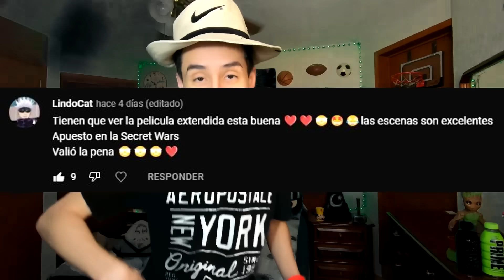¡TRAMA FILTRADA EYES OF WAKANDA! Shuri ya NO sera Black Panther, Iron Fist, Celestiales vs Horda!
Tchalla Jr sera nuevo Black Panther,  Guerra de Troya en Eyes of Wakanda, Avengers: Eternity War, Memes y más!

► ¡Sígueme BROU!

0:00 Intro
0:19 Nuevo traje Capitan America: Brave New World
1:13 Poder de 2 en The Acolyte
1:49 Diada de la Fuerza en The Acolyte
2:42 Estilo de animacion de Eyes of Wakanda
3:10 Cameo de Tchalla Jr
3:57 Dioses Olimpicos y Egipcios en Eyes of Wakanda
4:34 Viajes en el tiempo en Eyes of Wakanda
5:15 Iron Fist de Colleen Wing cameo
5:50 La Horda en Eyes of Wakanda
4:34 Celestiales Oscuros
7:25 Eternals 2 y Guardianes de la Galaxia 4
7:48 Outro y saludos